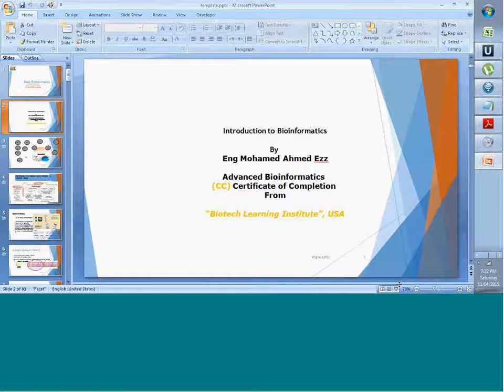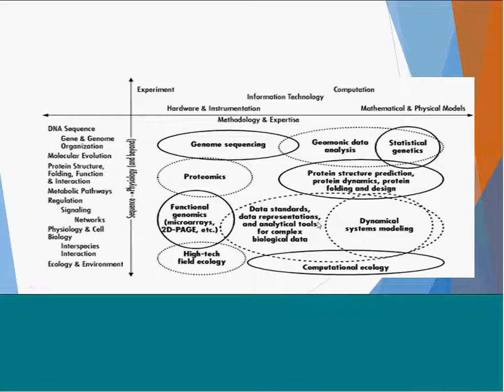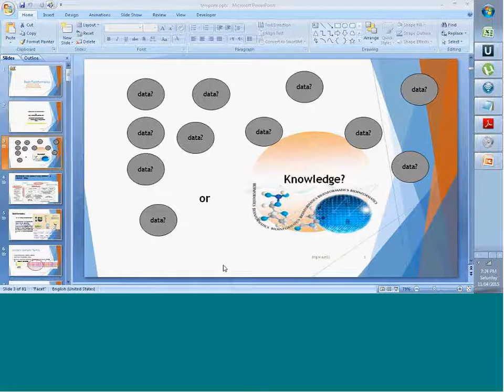Lecture 1 Introduction to Bioinformatics Part 1/6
سلسلة محاضرات الخوارزمي للمعلوماتيه الحيويه 2015
Alkhwarizmi for Bioinformatics 2015: Lecture series
Lecture 1 Introduction to Bioinformatics 11/4/2015